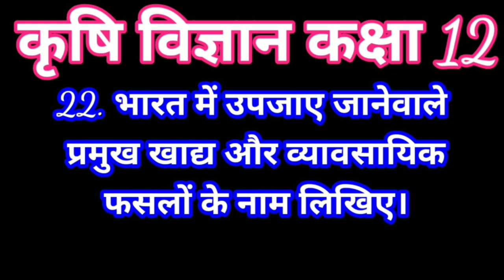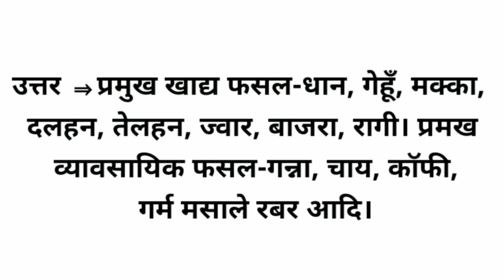भारत में उपजाए जाने वाले प्रमुख खाद्य और व्यवसायिक फसलों के नाम।